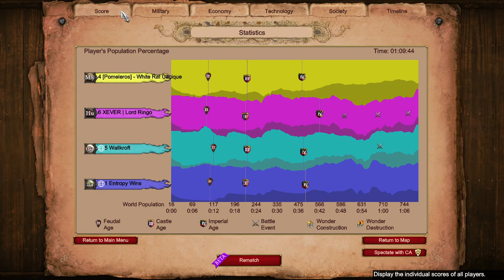Discovering Infantry as Japanese || Mega Random || AoE 2